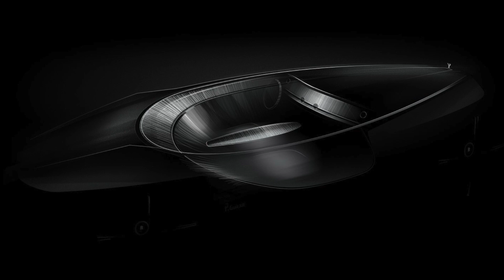Rolls Royce Droptail La Rose Noire 2024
© Bản quyền hình ảnh & video trên kênh này thuộc về QaPhy-Duong Auto
© Image & video copyright on this channel belongs to QaPhy-Duong Auto